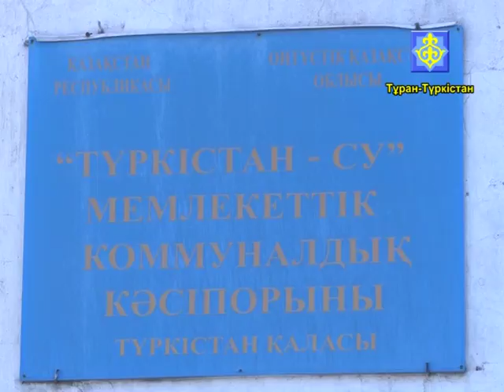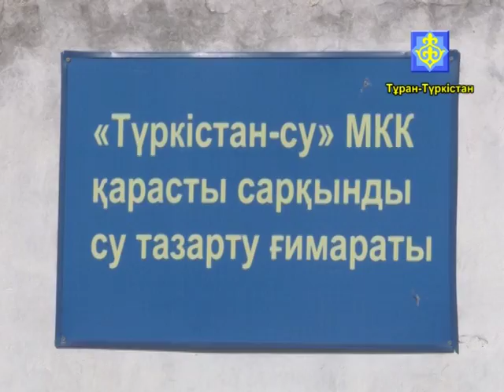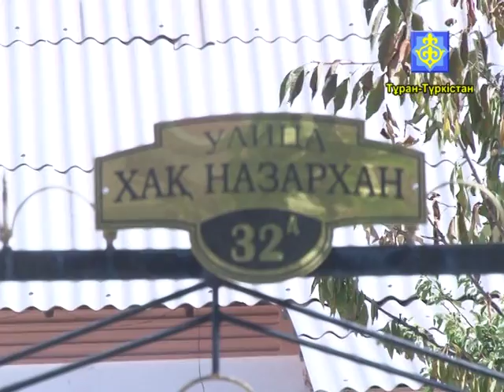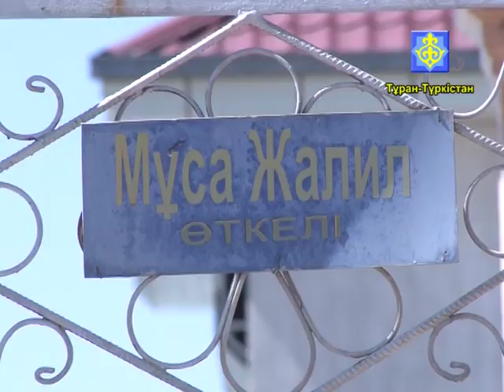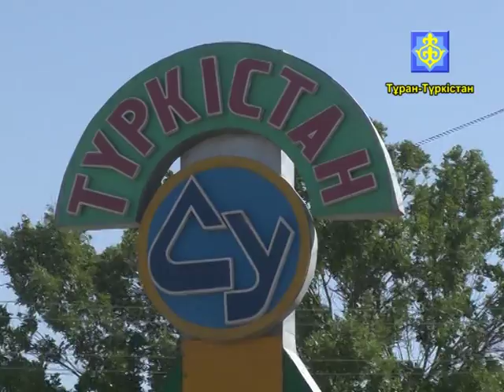Арнайы хабар 10 08 2015ж